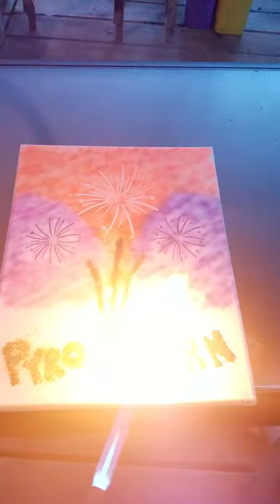Pyro Burn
Lil Art Projects I'm working on With the Help of  lil Black Powder :)